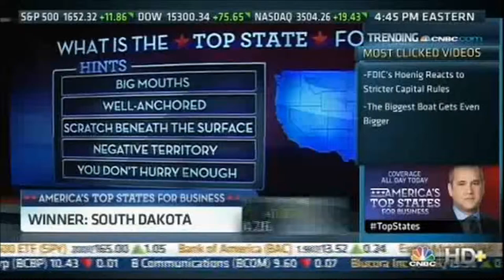South Dakota Gov. Dennis Daugaard on CNBC's Top States For Business